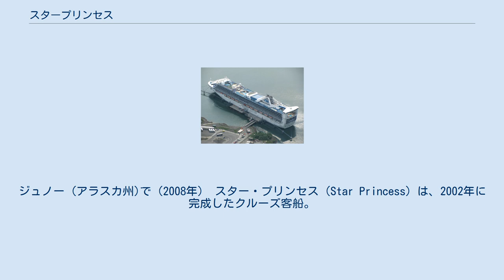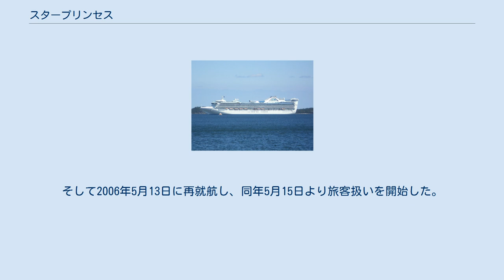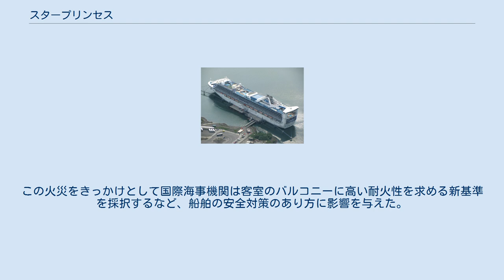スタープリンセス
ジュノー (アラスカ州)で（2008年） スター・プリンセス（Star Princess）は、2002年に完成したクルーズ客船。
プリンセス・クルーズが運航する。
 スター・プリンセスはディーゼルエンジンを搭載した、全長290メートル、最大幅36メートル、総トン数108977トンのクルーズ客船であり、旅客定員は3102人である。
イタリアの造船会社であるフィンカンティエリによって建造された。
IMO番号は9192363、MMSI番号は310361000、コールサインはZCDD6である。
 2006年に煙草の火の不始末により大規模な火災を起こし、生じた煙により死傷者を出した。
この火災を受けて国際海事機関は船舶の客室の耐火基準をより厳しくしたことで知られる。
 アメリカ合衆国南東部のフォートローダーデールを出港して、イギリス領ケイマン諸島のグランドケイマンに寄港した後、ジャマイカのモンテゴ・ベイに向かっていたスタープリンセスは、2006年3月23日午前3時頃に左舷中央部にあった客室より出火した。
原因は煙草の吸殻の不始末であった。
バルコニーに敷かれたマットが燃えやすい合成ゴム製だったり、バルコニーに配置されたポリカーボネート製の仕切り板も可燃性であったことなどにより燃え広がり、204の客室が焼け、発生した煙によって100人以上の乗客が煙による健康被害を受け、1人の乗客が死亡するに至った。
なお乗客を避難させるために救命ボートの準備も行われたが、船全体に火災は広がらなかったため、自力でモンテゴ・ベイまで航行した。
 火災によって損傷したスター・プリンセスは、ドイツのブレーマーハーフェンまで航行して修理が行われた。
その際、バルコニーにスプリンクラーを設置し、バルコニーの仕切りも難燃性のものに交換された。
そして2006年5月13日に再就航し、同年5月15日より旅客扱いを開始した。
この火災をきっかけとして国際海事機関は客室のバルコニーに高い耐火性を求める新基準を採択するなど、船舶の安全対策のあり方に影響を与えた。